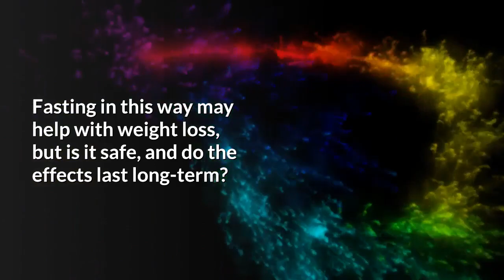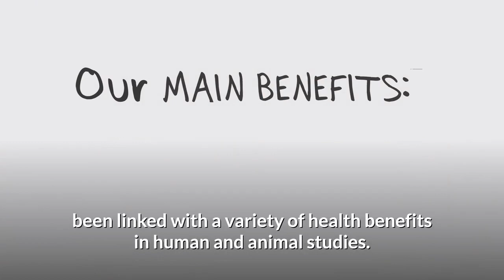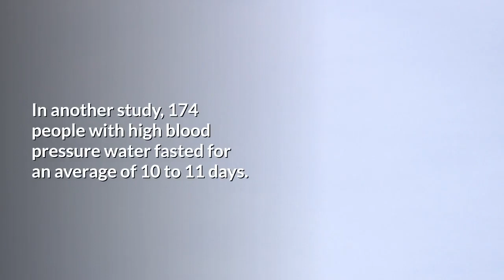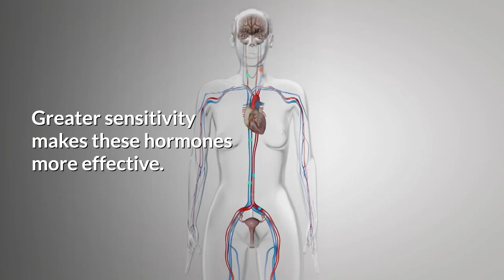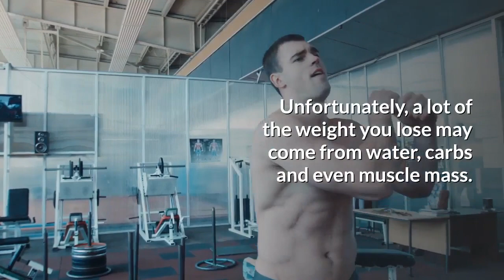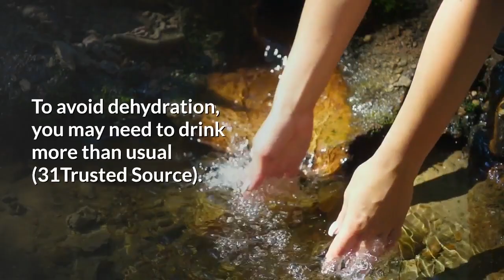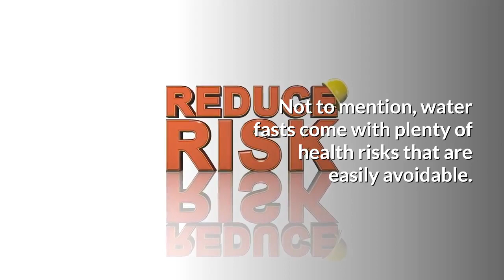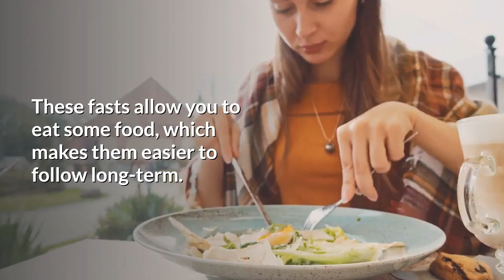Water Fasting Symptoms